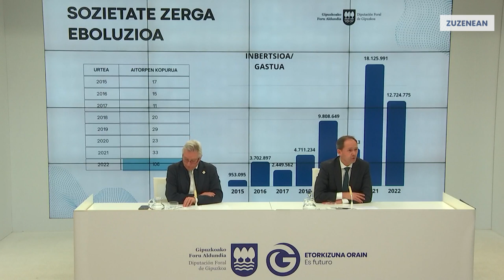Eguzki-energiaren alorrean jarritako laguntza eta pizgarri fiskalen emaitzak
Resultados de las ayudas e incentivos fiscales puestos en marcha por la Diputación Foral de Gipuzkoa en lo que respecta a energia solar